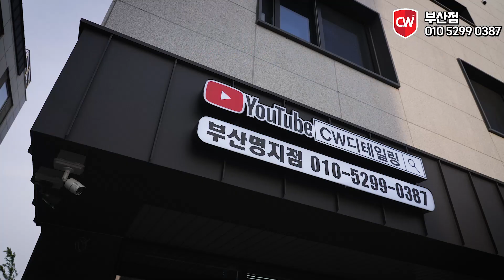CW디테일링 지점 중 가장 넓고 좋은 시설을 갖춘 부산점입니다📢 반갑습니다!!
CW디테일링 부산점)  부산 강서구 명지국제5로148번길 30